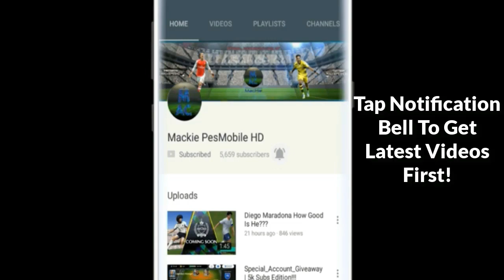ALL 25 THUNDER BALL MAX LEVEL RATINGS PES 2020